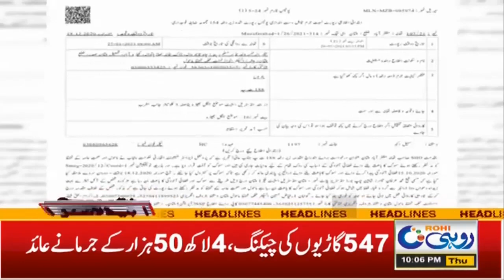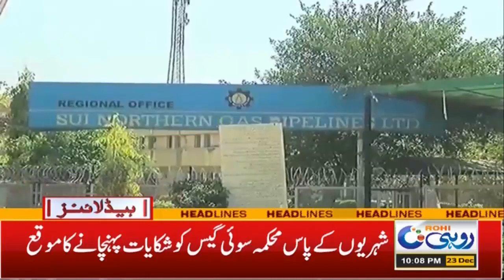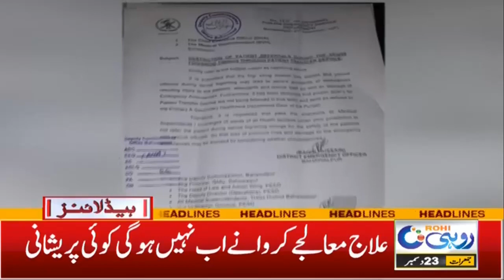Farmer Alert | Olive Valley In Pakistan | 10pm News Headlines | 23 Dec 2021 | Rohi